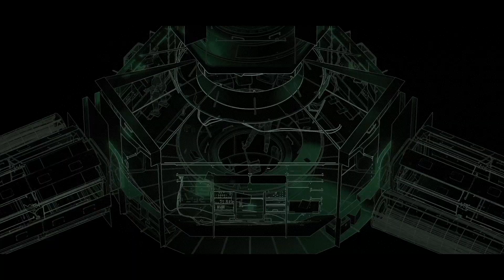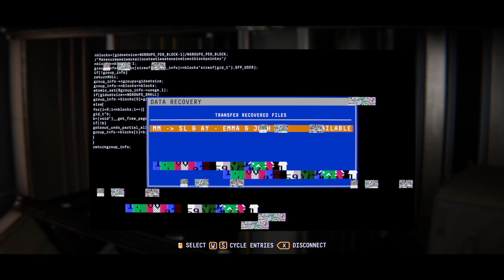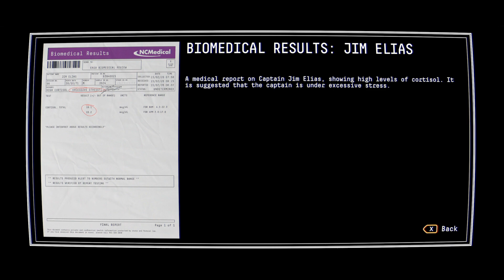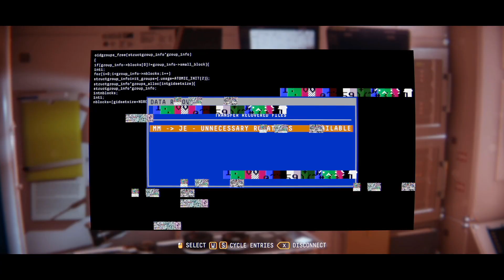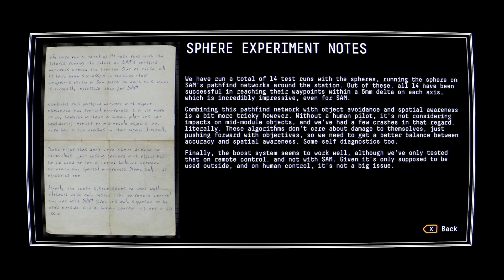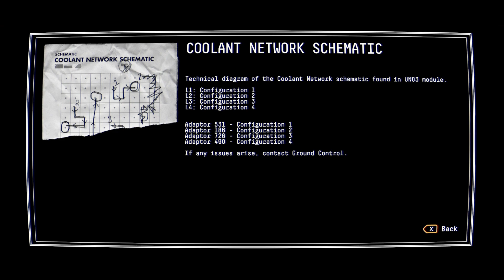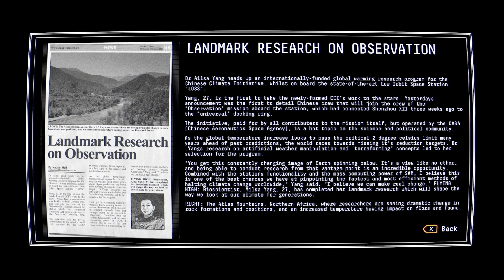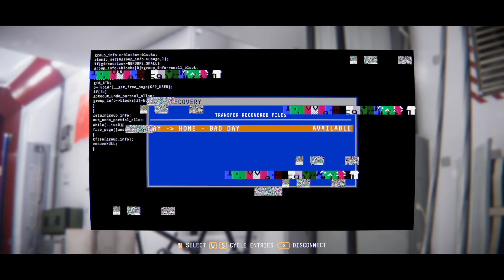Event Marker Approach - Observation Full Playthrough - Part 4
While Mae Morgan is stuck inside the Chinese module of Observation, we look through the rest of the station and learn that the station may have been involved in some not-so-conventional experiments.  What was happening on Observation?  Let’s find out together!

Observation is a hard sci-fi adventure game set aboard a damaged space station where we take the role of the omnipresent (albeit damaged) artificial intelligence, SAM.  Join me for a full, blind Observation playthrough and guide, showing off Observation’s game mechanics and the Observation gameplay.  Come and let's play Observation Blind!

Title:  Observation
Genre:  Single Player, Narration
Developer:  No Code
Publisher:  Devolver Digital
Release Date:  May 21, 2019

This is a full playthrough of Observation, an indie adventure game by No Code (the folks who game us Stories Untold) and Devolver Digital.  I will make this a blind let’s play Observation series, focusing on the rich sci fi game and immersive story telling of the Observation gameplay.  I can’t wait to play more: I want to know what is happening aboard the “Observation” and the mystery surrounding what we already know about the space station and our situation.  I love space games (and hard scifi games), so a Observation blind playthrough is very exciting for me and will focus on exploring the environment, finding snippets of lore, and enjoying the story and experience.  The Observation gameplay looks compelling and I can’t wait to play more of it.  So join me, and let’s play Observation blind!

In Observation Full Playthrough Part 1, we learn the basics of controlling the SamOS devices and held Dr. Emma Fisher bring the Observation back from the brink of collapse.  In Part 2 of let’s play Observation game, we get introduced to the EFR and the guidance spheres.  In Part 3 of the Observation walkthrough, we go outside for a spacewalk and gather some more lore.  Overall, the Observation gameplay has a lot to love, including the ability to get immersed in a hard scifi setting and really feel like being aboard the station.  Observation is full of exploration, mystery, and interesting story.  Overall, this Observation walkthrough is quite compelling to me, so come and join me for a hard sci fi game and let’s play Observation.

In Part 4 of the Observation gameplay, we scour the station for more information and lore.  I’m curious to see your Observation reaction; so get ready for some interesting times as we play Observation blind!

OBSERVATION